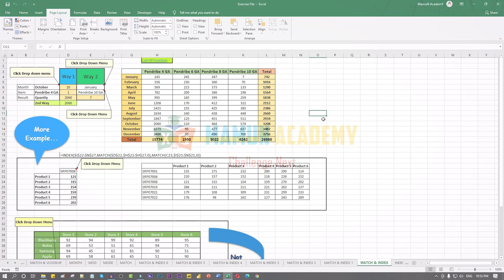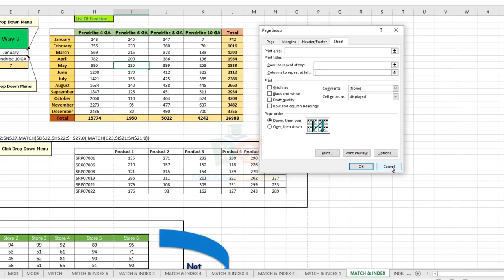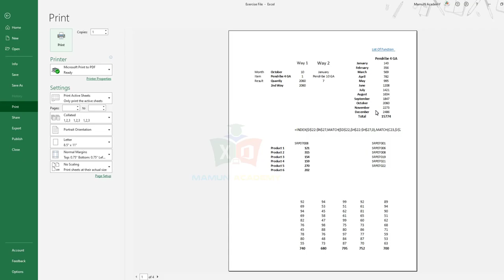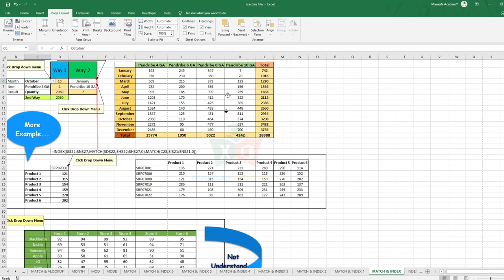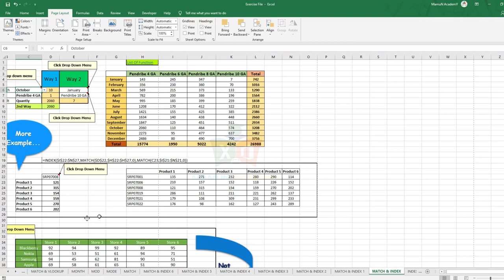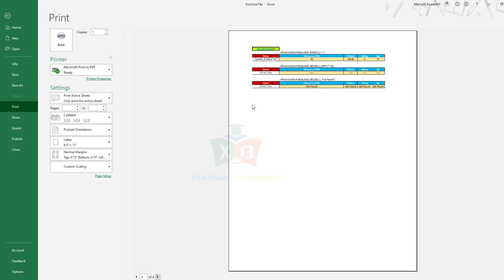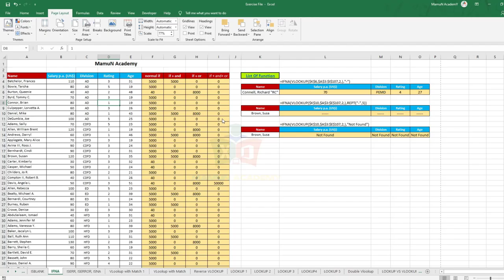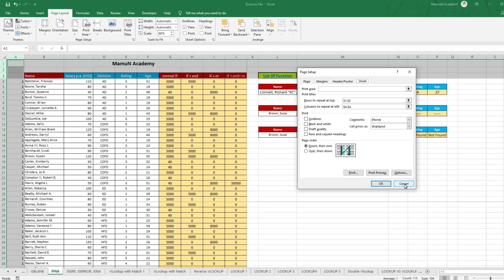MS Excel 2016 Essential Course_Drilldown with Print Titles with Bonus Tips and Tricks_Part-38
print titles,
page setup in excel bangla,
gridline in excel bangla,
how to set print header in excel,
print header at every page,
print header every page in excel,
repeat rows print in excel,
setup print area in excel bangla,
how to print comment in excel bangla,
ms excel bangla,
ms excel basic course,
ms excel for beginners,
ms excel corse for beginners,

.Social Media.